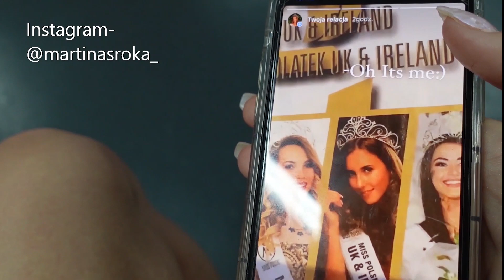Miss Poland rehearsals, London vlog | Martina Sroka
hey guys:) hope you guys enjoy this vlog of the Miss Poland UK rehearsals and just casually going out into central London.